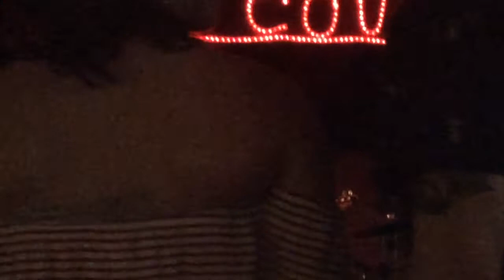The Infidels Band “Mona” (I Need You Baby) (LIVE) @ The Cove San Antonio, TX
Mona (I Need You Baby) is written by Ellas McDaniel (Bo Diddley)
It’s a song of praise he wrote for a 45 year old exotic dancer.
The Rolling Stones: Mick Jagger, Keith Richards, Brian Jones, Charlie Watts, Bill Wyman

The Infidels Band , Michael Martin, George Batista, Val Cronk, Matt Medellin
The Cove, San Antonio, Texas

I say hey, Mona
Oh, Mona
I say yeah, yeah, yeah, yeah, Mona
Oh, Mona

I tell you Mona what I want to do
I will build a house next door to you
Can I see you sometimes?
We can blow kisses through the blinds
Yeah can I out come out on the front
And listen to my heart go bumped bump
I need you baby that is no lie
Without your love I would surely die
Oh, Mona
Oh, Mona
I say hey, hey Mona
Oh, Mona
Oh, Mona